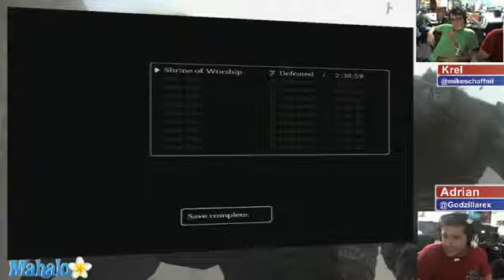Shadow of the Colossus Live The Water Monster Part 193396